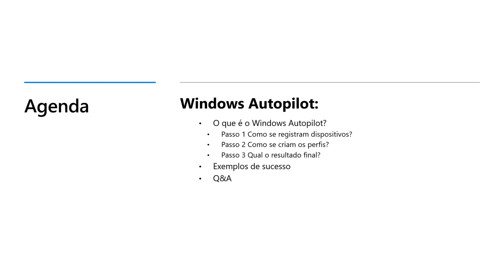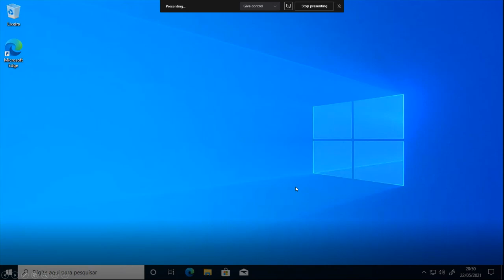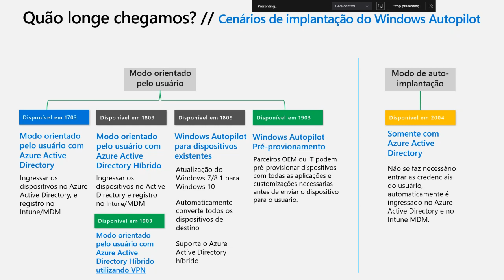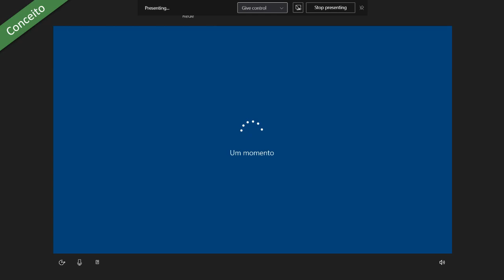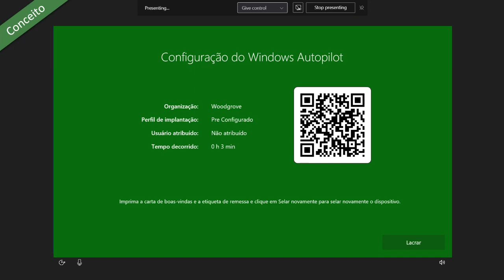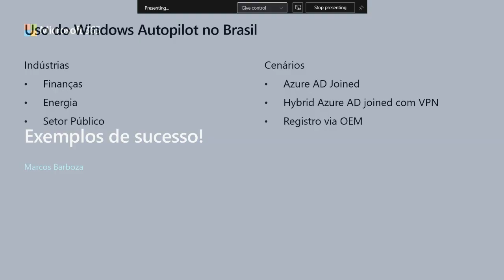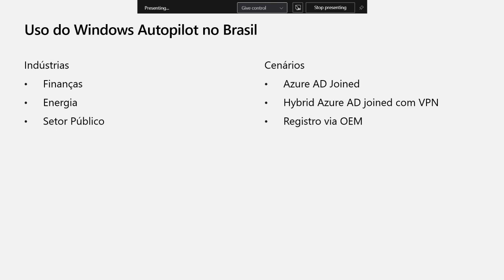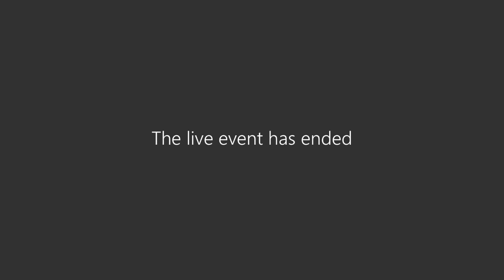Entendendo Windows Autopilot: Parte 1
Esta sessão é dedicada ao Windows Autopilot e cobre o que é o Windows Autopilot, como se registram dispositivos Windows, como se criam perfis de implantação e qual a experiência do usuário final.